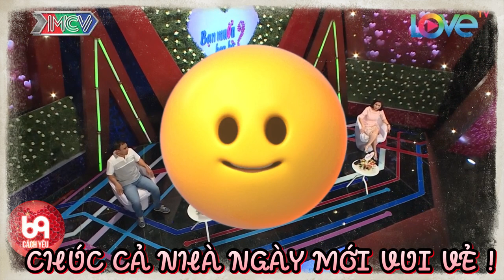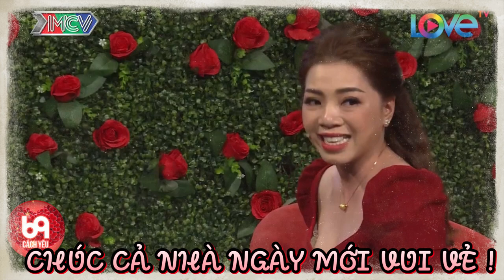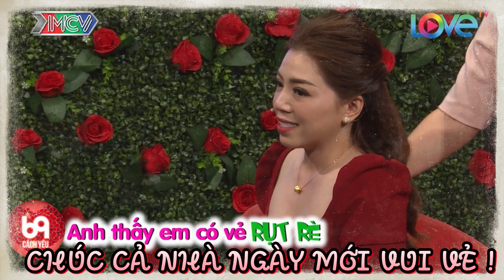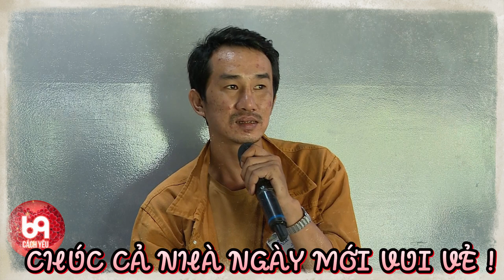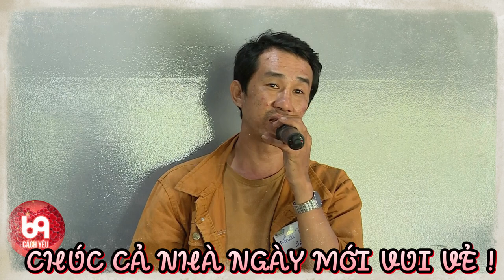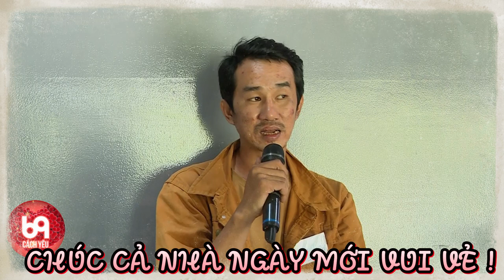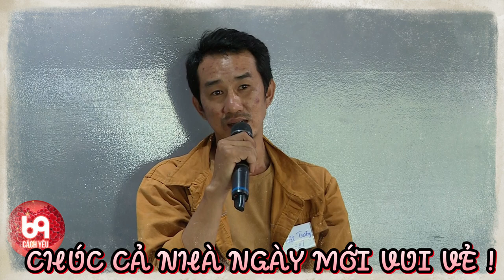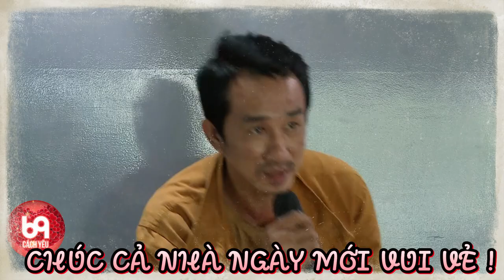Bất Lực Anh Thanh Niên - Quá Phũ Với Người Đẹp Ngay Trên Sân Khấu... | 69 CÁCH YÊU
BMHH_457
69 Cách Yêu là trang cập nhật những chương trình hẹn hò, ghép đôi, mai mối hot nhất hiện nay BẠN MUỐN HẸN HÒ, HẸN ĂN TRƯA, VỢ CHỒNG SON, YÊU LÀ CƯỚI, MAI MỐI CÙNG NGƯỜI LẠ